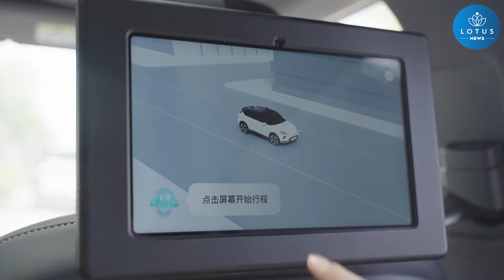ÇİN’ İN TEKNOLOJİ DEVİ BAİDU İKİ ŞEHİRDE SÜRÜCÜSÜZ TAKSİ ÇALIŞTIRACAK!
Çinli teknoloji devi Baidu, Wuhan ve Chongqing şehirlerindeki umumi yollarda tamamen sürücüsüz taksileri ticari olarak çalıştırmak için izin aldı.

Baidu, şirketin otonom araç çağırma platformu Apollo Go aracılığıyla iki şehrin bazı bölgelerinde sürücüsüz ticari taksi olan robo-taksi hizmetini sunacak.

Baidu, yolcuların güvenliğini sağlamak için yedekli izleme ve paralel sürüş uygulamalarının da yapılacağını söyledi.

Baidu, Beijing, Shanghai, Guangzhou ve Shenzhen gibi çeşitli Çin şehirlerinde Apollo Go üzerinde halihazırda pilot bir hizmet başlatmıştı.

Xinhua Haber Ajansı muhabirleri Wuhan'dan bildiriyor.